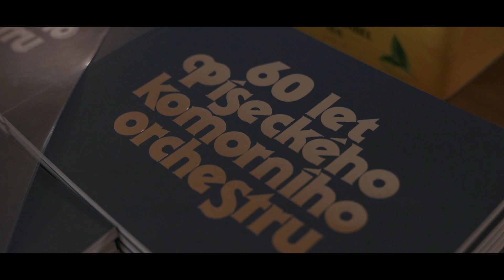Písecký komorní orchestr - 60 let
Slavnostní koncert k 60. výročí založení Píseckého komorního orchestru
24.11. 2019 Divadlo Fráni Šrámka v Písku
Dirigent Oldřich Vlček
Hosté Jana Boušková
Sólisté Radek Žitný a Ivan Vokáč
Mluvené slovo Jiří Chvála
Kamera a střih Filip Kašpar
Záznam zvuku Jiří Hanzlík